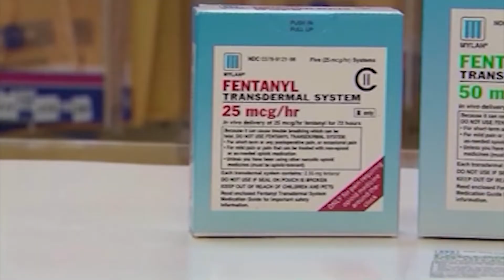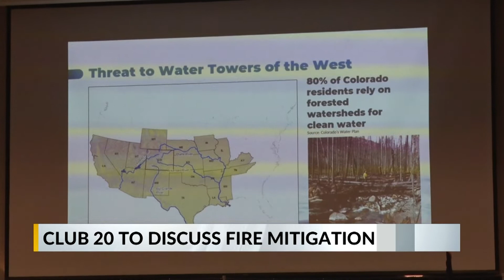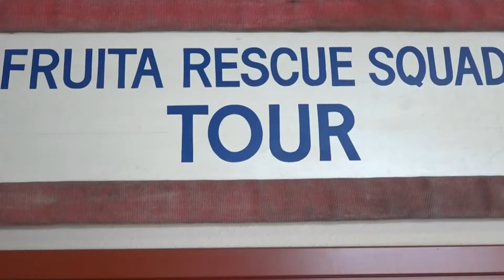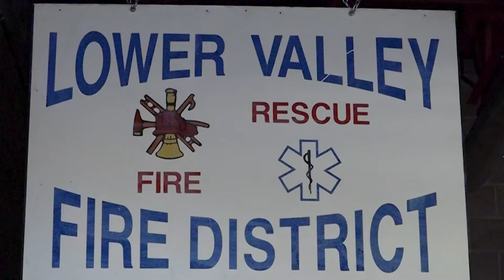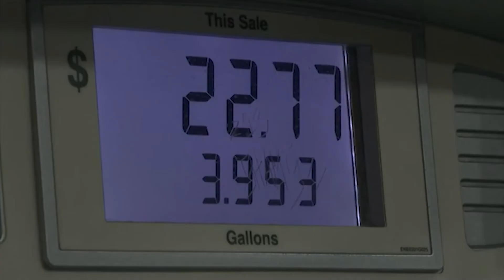Join Austin Sack at KREX 5 News at 10